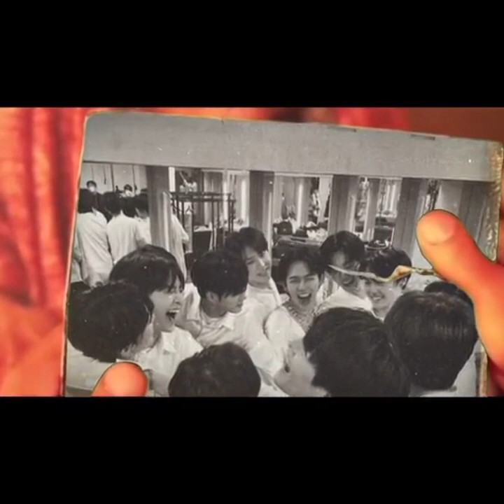Treasure " Forever OT12"